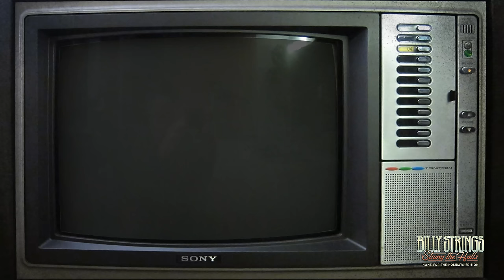Billy Strings - String The Halls: "Katy Daly"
STRING THE HALLS: HOME for the Holidays Edition
Day 9 of 12: "Katy Daly"
12 Days of Bluegrass happening every day 11am ET / 12pm ET on 12/25

100% of ALL PROCEEDS TO BE DONATED DIRECTLY TO OUR CHARITY PARTNERS
→ Nashville Rescue Mission

DETAILS
- 120 posters dropping daily on the Half Hazard Press store with very limited, day-specific mini prints to accompany the String the Halls poster
- Poster purchase page will be password protected with a shortcode that will be revealed IN the YouTube video each day
- Poster & mini-print will sell for $33 + shipping
- Poster drop time will coincide with the video release
- On 12/25, all 12 tracks (audio only) will be available for stream/download/purchase at Nugs.net

BONUS -- on 12/25 one last poster will be revealed at the end of the video. This poster will be an HHP exclusive art print based on a very popular “Goat Family” poster from Winter Tour 2020.
The HHP print will be a timed-release and available 12/25-12/31. No limit on this poster edition.